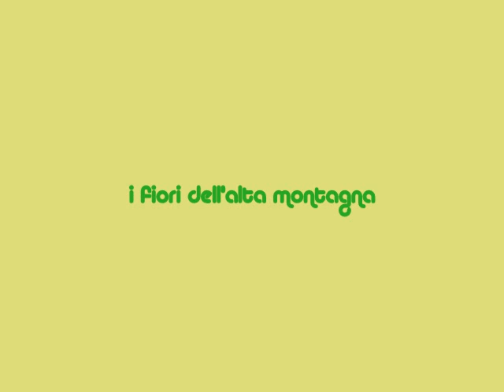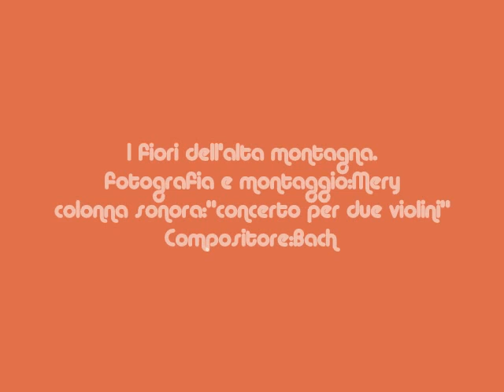i fiori dell'alta montagna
tra l'erba ,le pietraie,i pini montani e gli abeti spuntano dei fiori che concorrono ,in bellezza , con quelli coltivati nei giardini.